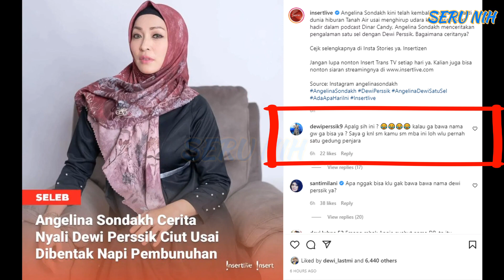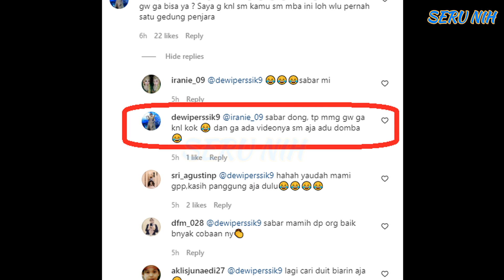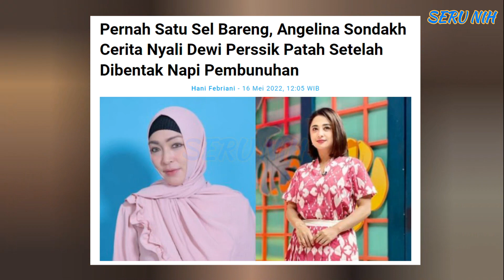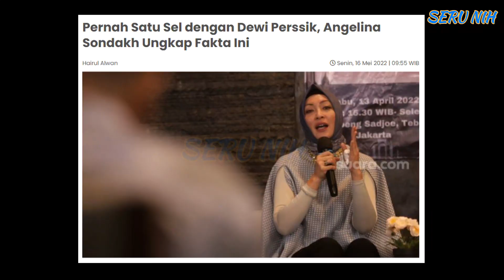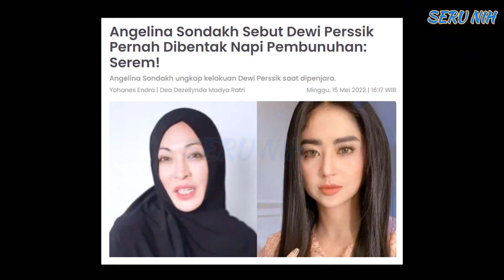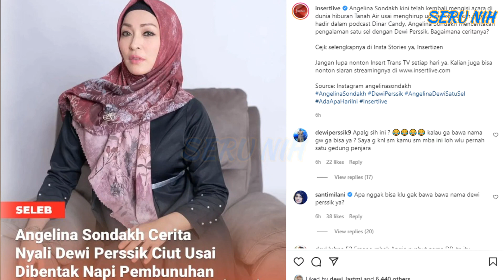DEWI PERSSIK Tanggapi MEN0H0K & Sindir ANGELINA SONDAKH Yg CERITA Pengalaman SATU SEELL Dengan DEPE